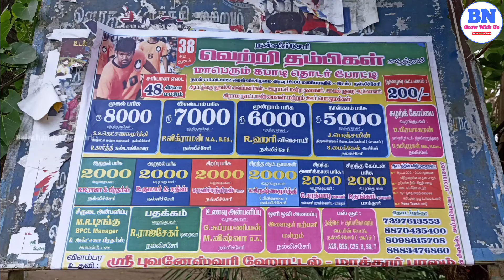Kabaddi at Nallicheri Thanjavur || BN